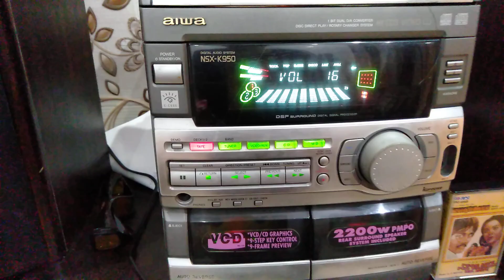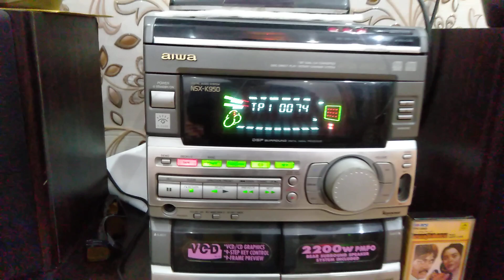aiwa music system k-950 for sale